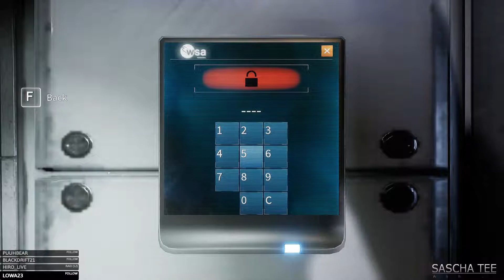Geschehnisse am Copernicus Outpost. Deliver Us The Moon #9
In Deliver us The Moon hat die World Space Agency den Erdtrabanten kolonisiert und unterhält dort ein Kraftwerk, welches ca. 20% der Menschheit mit Energie versorgt. Die Energie wird mittels Mikrowelle zur Erde transferiert. Eines Tages kommt es jedoch zu einem Schicksalsschlag: Ein Blackout und keine Nachricht mehr von der Mondoberfläche.
Jahre später startet ein kleines Team, der mittlerweile geschlossenen WSA, einen Versuch diese Energiequelle wieder in Betrieb zu nehmen. So schickt das Team einen einzigen Astronauten zum Mond, um den Rätseln auf den Grund zu gehen...

Genre: Abenteuer, Action, Weltraum
Entwickler: KoekeN Interactive
Publisher: KoekeN Interactive
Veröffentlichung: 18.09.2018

YouTube-Tags